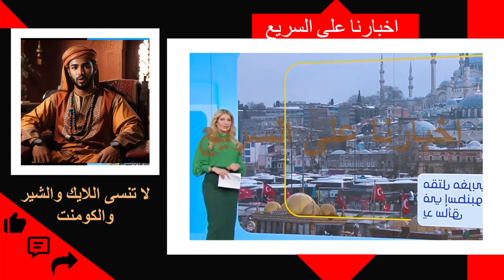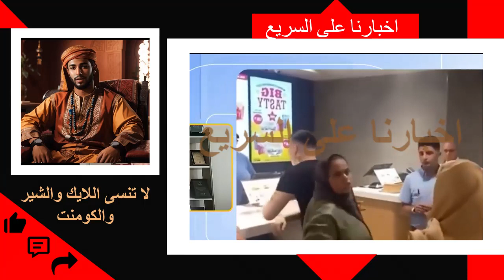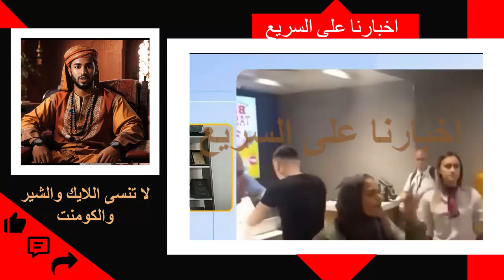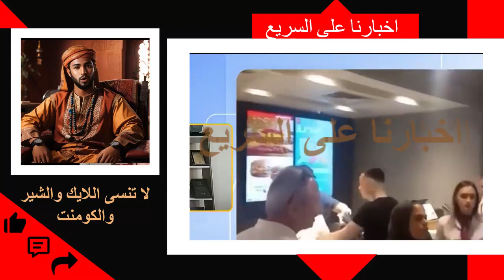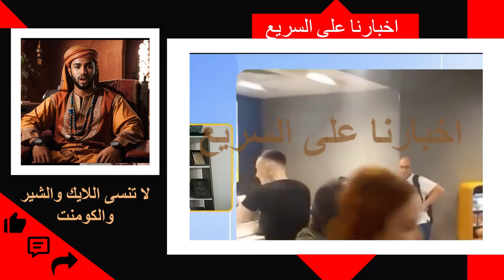كل ما تحتاج معرفته عن مقتل مغربي في تركيا تصاعد العنصرية هناك وغضب المغاربة بعد إطلاق صراح المجرم